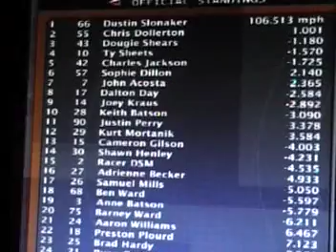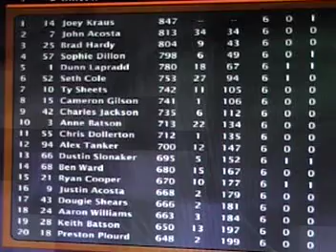Castrol GTX Cup Series; Season 6; Race 6; Food City 500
It's time for Short Track Madness at Bristol!!!  It's the Food City 500.  The 6th stop on the Castrol GTX Cup Series.